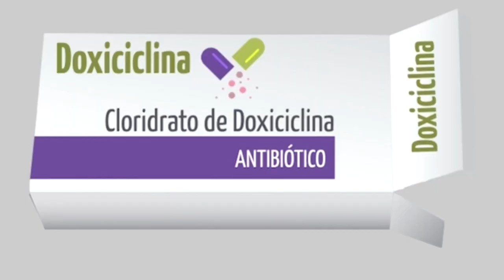DOXICICLINA ✅ COMO TOMAR Para que serve, Contraindicações e Riscos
Olá, bem-vindos a mais um vídeo aqui no canal. O foco do canal é te ajudar. Então não esquece, deixa o teu laique no vídeo, que ficamos muito felizes. Vamos lá para as informações de hoje:

A doxiciclina é um antibiótico da classe das tetraciclinas que age interferindo no metabolismo de bactérias, impedindo a sua proliferação. Este antibiótico pode ser usado para tratar doenças como febre tifóide, pneumonia, infecção urinária, sífilis, gonorréia ou clamídia, por exemplo. Além disso, pode também ser usado para prevenção da malária, da leptospirose ou da cólera.
Este medicamento está disponível em farmácias ou drogarias, com o nome comercial Vibramicina, Clordox, Doxilegrand ou Protectina, ou na forma de genérico como cloridrato de doxiciclina, e deve ser usado somente com indicação médica, sendo vendido somente com retenção de prescrição médica.

Para que serve:
A doxiciclina é indicada para tratamento de infecções bacterianas como:
• Infecções urinárias;
• Infecções retais;
• Pneumonia;
• Gonorréia;
• Clamídia;
• Sífilis;
• Rickettsiose;
• Febre do piolho;
• Febre do carrapato;
• Febre tifóide;
• Linfogranuloma venéreo;
• Infecções no útero, como endocervicite;
• Conjuntivite bacteriana;
• Inflamação nos testículos;
• Granuloma inguinal;
• Doença de Lyme;
• Psitacose;
• Brucelose.
A doxiciclina também pode ser usada para tratar acne grave ou manchas, inchaços e lesões semelhantes a acne causadas pela rosácea, além de também poder ser indicado pelo médico na prevenção da leptospirose, cólera e malária, que apesar de não ser uma doença causada por bactéria, o agente infeccioso é sensível a esse medicamento.

Como tomar:
A forma de uso da doxiciclina é por via oral e o comprimido deve ser tomado com um copo de água e de estômago vazio, pelo menos 1 hora antes ou 2 horas após uma refeição.
Caso a pessoa se esqueça de tomar a dose na hora certa, deve tomar assim que lembrar e depois reajustar os horários seguintes de acordo com esta última dose, continuando o tratamento de acordo com os novos horários programados. Em nenhum caso se deve dobrar a dose para compensar a dose esquecida.
A dose medicamento varia de acordo como a idade e inclui:
• Adultos: 2 comprimidos de 100 mg em dose única ou 1 comprimido de 100mg a cada 12 horas, no primeiro dia de tratamento. A partir do segundo dia, a dose é de 1 comprimido de 100 mg em dose única por dia. Em alguns casos, o médico pode recomendar uma dose de 200 mg durante todo o tratamento;
• Crianças maiores de 8 anos com menos de 45 Kg: a dose é de 2,5 a 5 mg por Kg de peso corporal por dia de tratamento, administrados como dose única diária, ou dividido em 2 doses;
• Crianças maiores de 8 anos com mais de 45 Kg: a dose recomendada é a mesma para adultos.
A duração do tratamento depende do tipo de infecção que a pessoa tem e deve sempre ser indicado e acompanhado pelo médico.

Efeitos colaterais:
Alguns dos efeitos colaterais mais comuns da doxiciclina incluem dor de estômago, diarréia, náusea, má digestão, sensibilidade à luz, falta de apetite, visão embaçada ou borrada, descoloração dos dentes, zumbido no ouvido ou dor de cabeça.
Quem não deve usar:
A doxiciclina não deve ser usada por mulheres grávidas ou em amamentação, crianças com menos de 8 anos de idade e por pessoas com alergia à tetraciclinas.